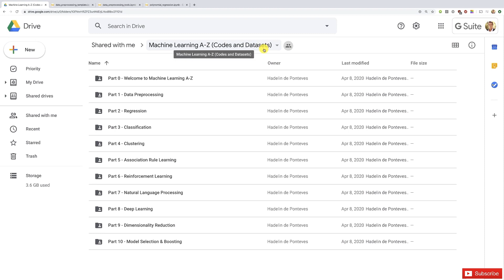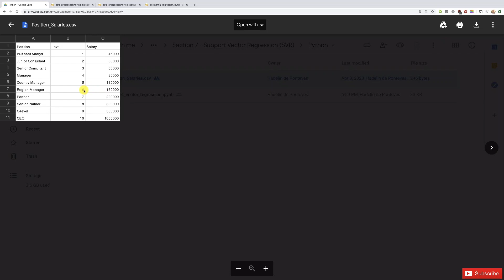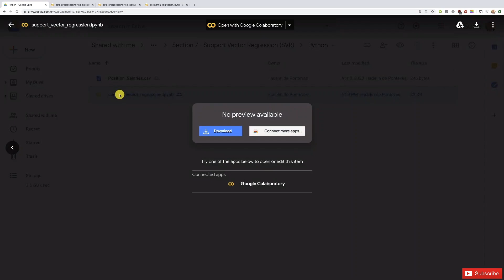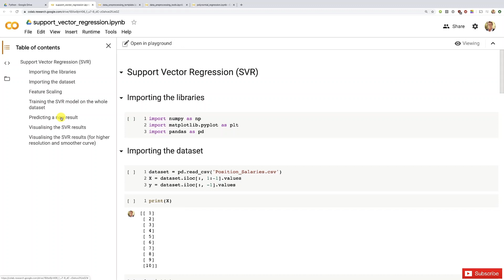Learn Machine Learning | Support Vector Regression (SVR) in Python - Step 1A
What you'll learn :
- Master Machine Learning on Python & R
- Have a great intuition of many Machine Learning models
- Make accurate predictions
- Make powerful analysis
- Make robust Machine Learning models
- Create strong added value to your business
- Use Machine Learning for personal purpose
- Handle specific topics like Reinforcement Learning, NLP and Deep Learning
- Handle advanced techniques like Dimensionality Reduction
- Know which Machine Learning model to choose for each type of problem
- Build an army of powerful Machine Learning models and know how to combine
  them to solve any problem

machine learning full course,
machine learning andrew ng,
a machine learning methodology for diagnosing chronic kidney disease,
a machine learning model,
a machine learning based pairs trading investment strategy,
a machine learning approach to volatility forecasting,
a machine learning approach to predict movie box-office success,
machine learning full course in hindi.